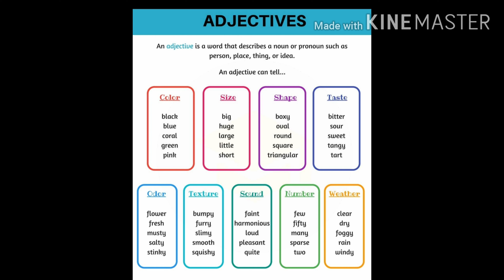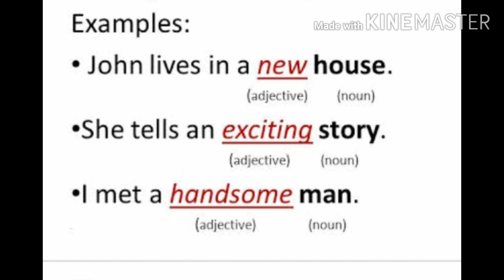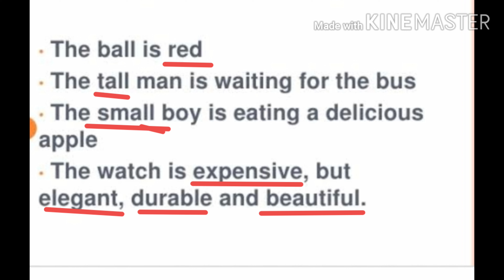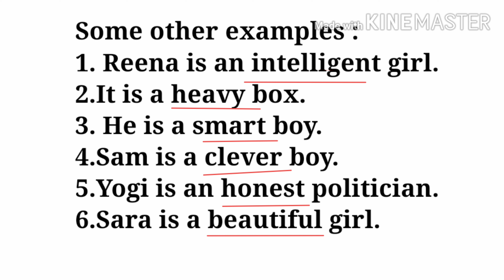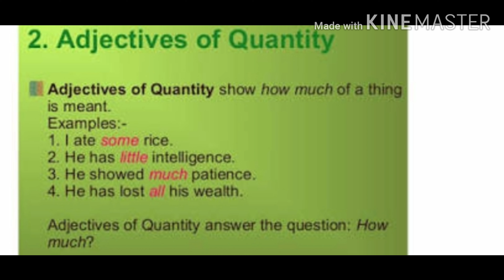The Adjectives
Adjectives and kinds of adjectives